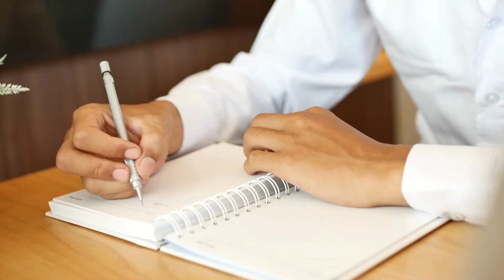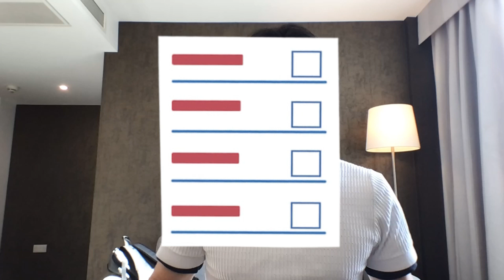NEC Few Minutes | 3 pitfalls in NEC3 Writing Assessment | How to PASS | Gordon Kwok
3 pitfalls:
1. Have not used the right format for defined terms and identifieda terms;
2. Wrong choices of verbs;
3. Not backing up with contract clauses or over-quoting.

Bookings are almost full in Q2 and Q3. Thanks for all the encouragement and support and comments. I think I need a vacation to mute my own voice. :)

Please contact Tara Lee from NEC if your company needs the official NEC accreditation training. I am happy to come anywhere.

Driving. Flying.
Check out the services from Gordon & Partners Happy to discuss.